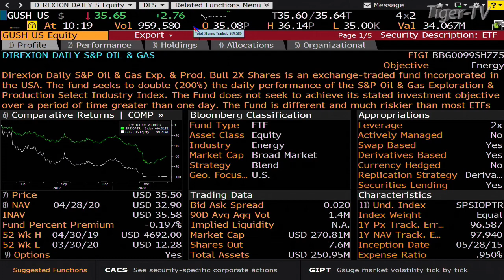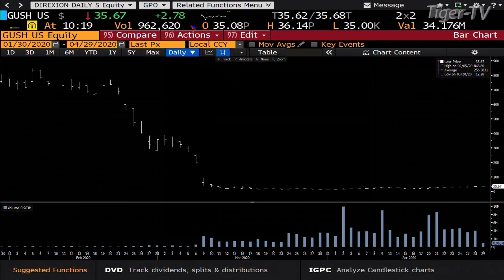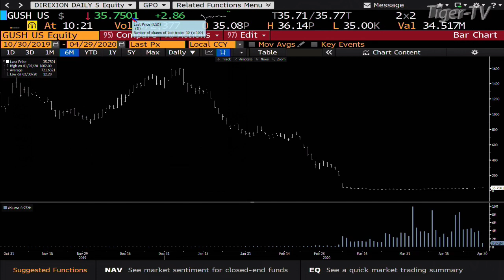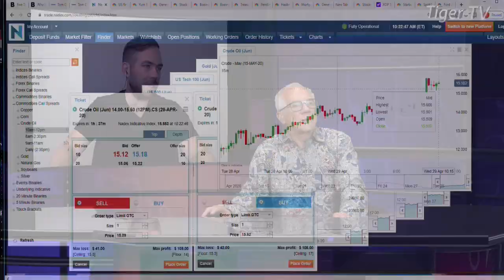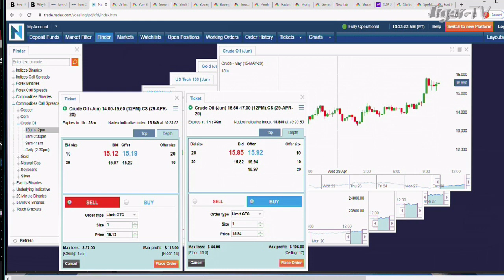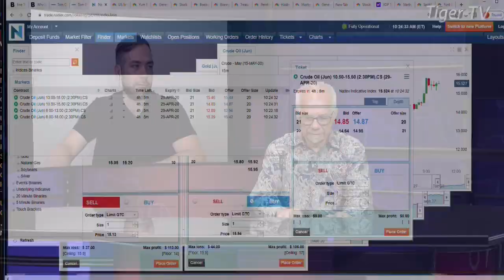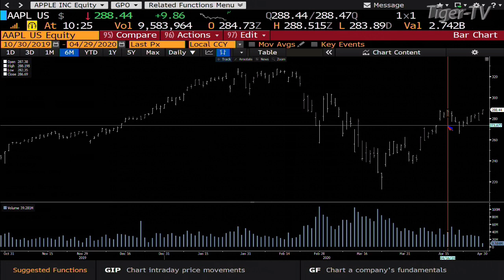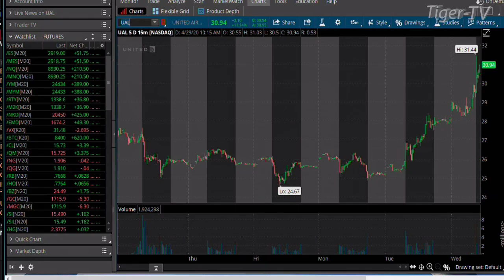April 29th, Crude Oil Report & EIA Analysis on TFNN - 2020